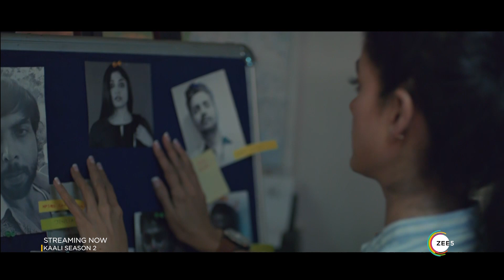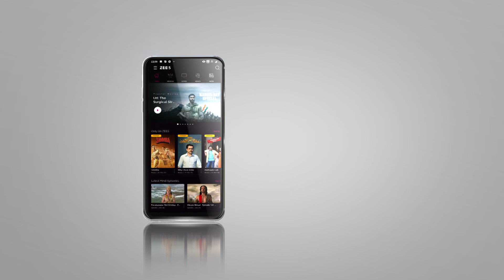Kaali – Season 2 | Official Trailer (Hindi) | A ZEE5 Original | Streaming Now On ZEE5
Kaali is back and her struggle to save her son continues. She gets caught in a gang war and must race against time to save her son. Enjoy the trailer of Kaali Season 2 and get ready to watch this thrilling drama on ZEE5.